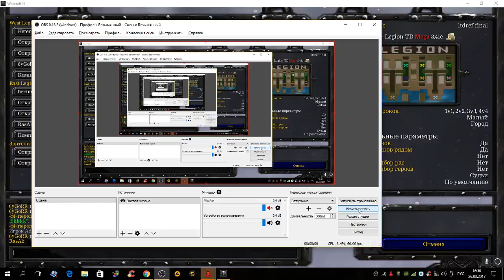LTD турнир айкапа 26.03.17 финал